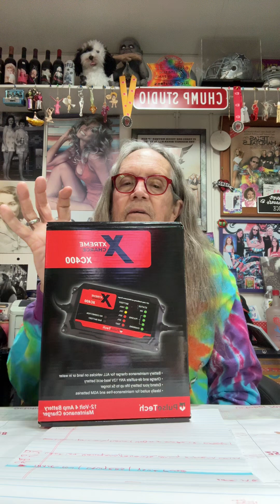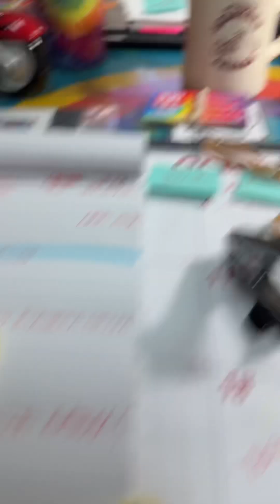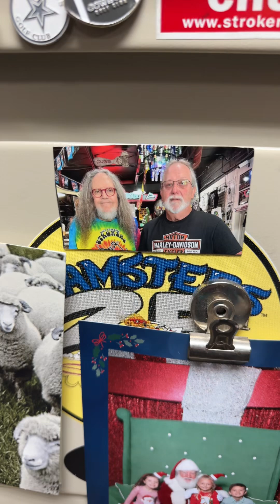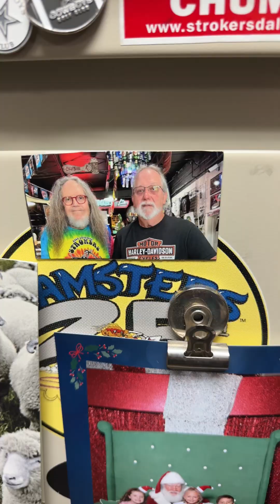harleydavidson dadjoke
Season 2, Episode #292. In today’s show, I talk about goodpeople rickfairless midgets!!! You don’t want to miss this show! Check it out! “In My Life, the 366 Project” is a series of daily posts that I will make every day, 366 times during 2024 on my Rick Fairless YouTube & FB & IG pages & TikTok! It’s like I’m writing my Memoirs, one little chapter per day. Today, the Mr. Peabody Wayback Machine goes back to Last Night! Plus the “Motivational Minute” & we “Check the Chuck, ONE EYE DOWN & DOUBLE KNOTTED FOR SAFETY”! At the end of the show, I add an Informative "Let me leave you with this". Please LIKE/COMMENT/SHARE. Rick Fairless Strokers Dallas Strokers Ice House Punch Wally Randy Fairless CONVERSE Y'all come see us! Remember, without you…I’m not here!